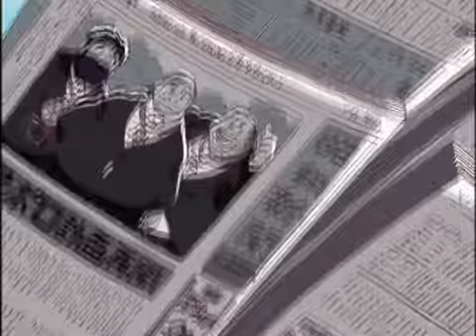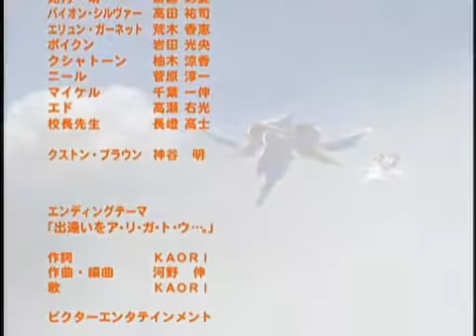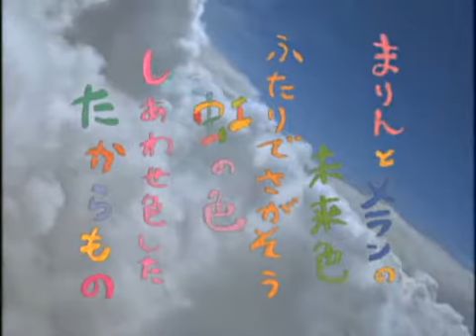BRIGADOON まりんとメラン ED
Ending clip of the anime BRIGADOON まりんとメラン.

I do not own the characters of "Brigadoon: Marin to Melan" nor am I the original artist of such, the original concept duly belongs to Yoshimoto Yonetani and Hajime Yatate.

IN SHORT, YOUTUBE DON'T DELETE THIS VIDEO OR TERMINATE MY ACCOUNT OVER SUCH A SILLY MATTER.